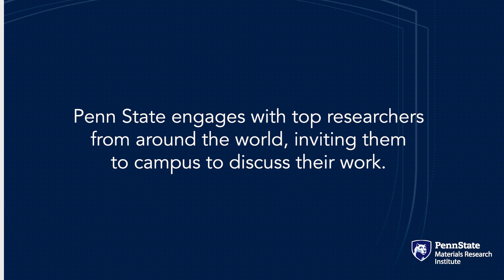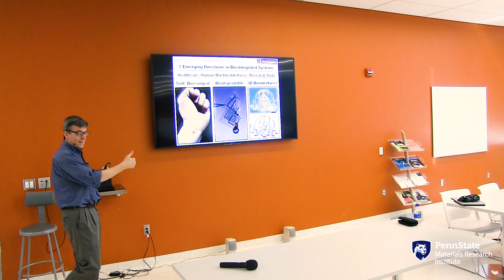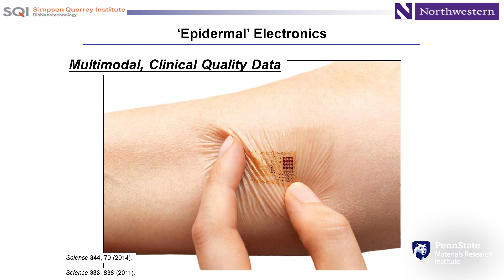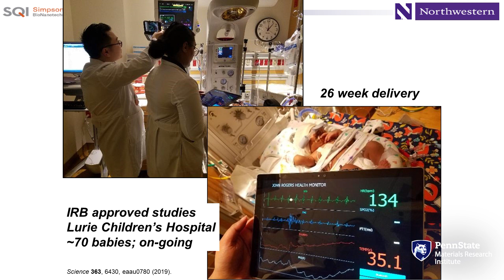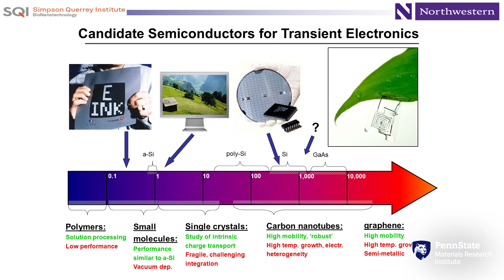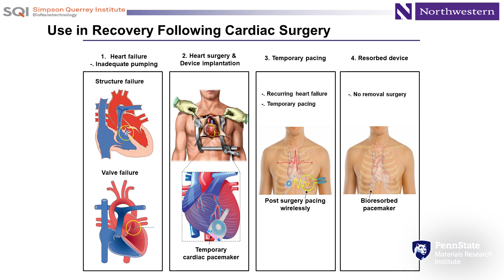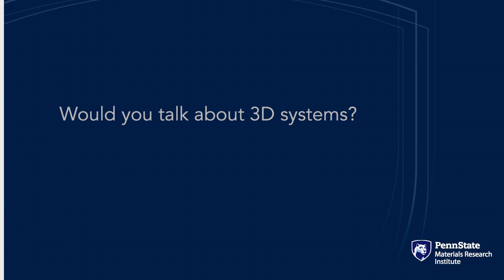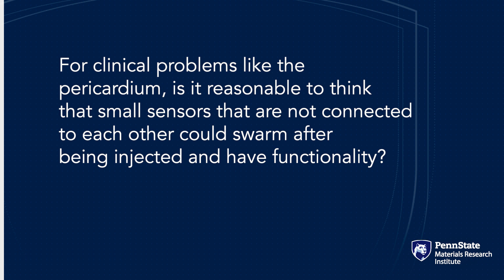2019 Ben Franklin Medalist Rogers Lectures at Penn State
John Rogers, biomedical innovator and 2019 Ben Franklin Medalist in Materials, visited Penn State’s Millennium Science Complex to deliver a talk on flexible electronics for the body.

1) Declaration of Progress | The Franklin Institute Awards

2) CBS This Morning
Video and Article, "Tiny wireless sensors could revolutionize how premature babies are monitored" March 1, 2019, 8:48 AM